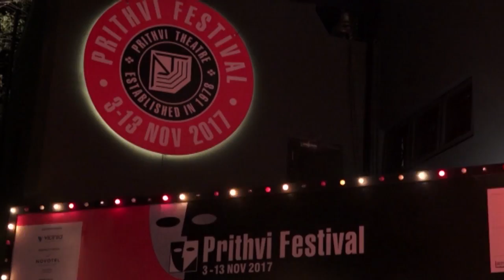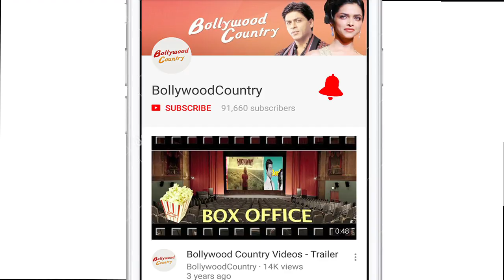Karisma Kapoor's BOND with father Randhir Kapoor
One of the most awaited theatre events in the country, the annual Prithvi Theatre Festival finally kicked off on November 3rd, and will continue till November 13. Many celebrities were seen at an event but the Kapoors' bond was different. At an event, Karisma Kapoor was clicked with father Randhir Kapoor. Karisma was looking beautiful in a white and black designer outfit. She completed her look with beautiful earrings and bright shade red lipstick. Randhir, on the other hand, looked handsome in a black waistcoat and trousers.